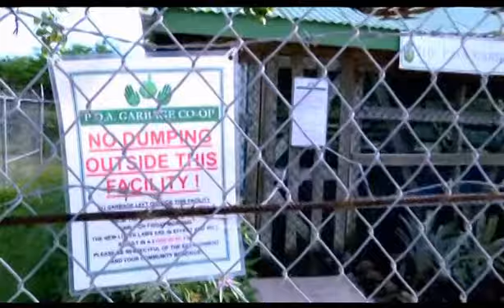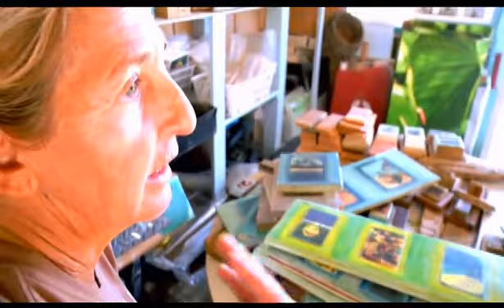Environmental Artist Jennifer Meranto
Environmental Artist/Photographer, Jennifer Meranto.
At home in Antigua In the West Indies